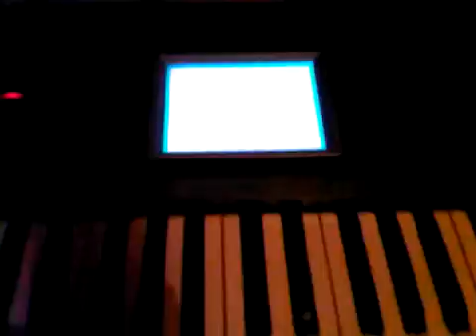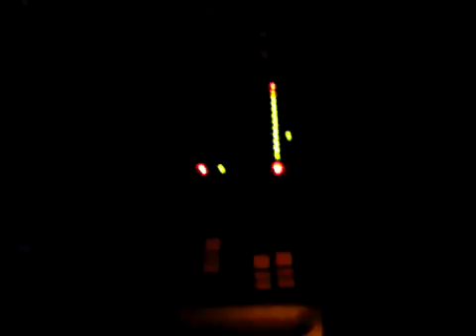THEWACKYMAN DREAM LAND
THEWACKYMAN EIGEN NEMERS  GEMAAKT OP   MEI EIGEN SYNTHERSIZER